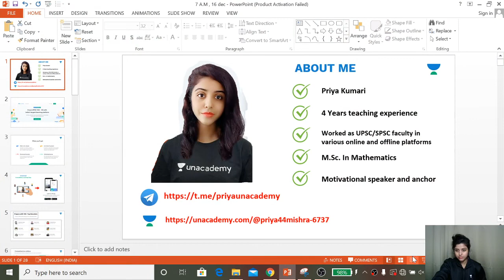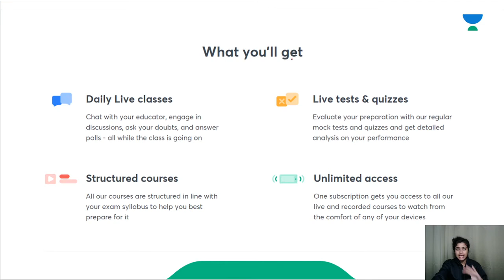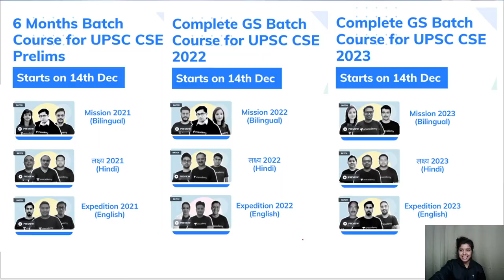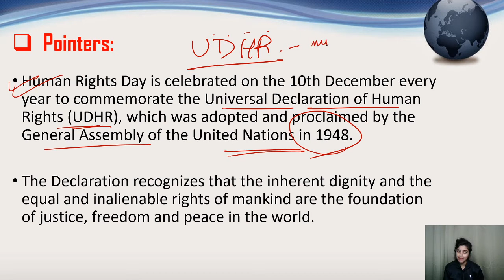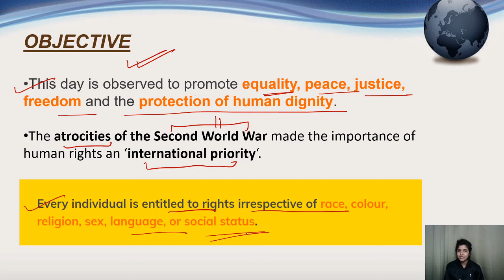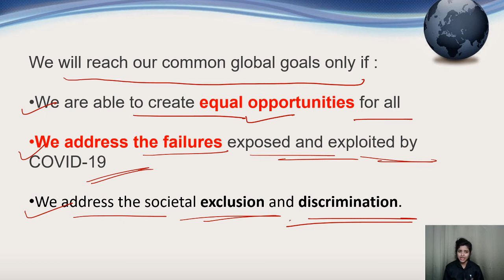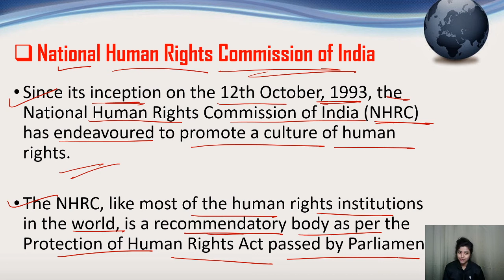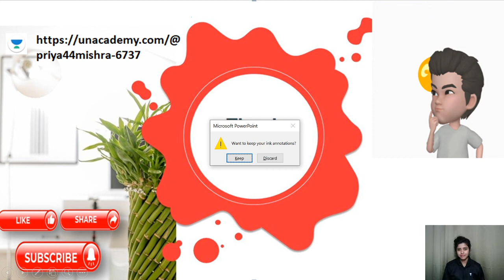UPSC CSE | PIB Summary / Human Rights Day by Priya Kumari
Priya Kumari Mishra and other top educators are teaching live on Unacademy.

=== Playlist Links ===

1. One Subscription, Unlimited Access
2. Learn from your favorite teacher
3. Real time interaction with teacher
4. You can ask doubts in live class
5. Limited students
6. Download the videos & watch offline